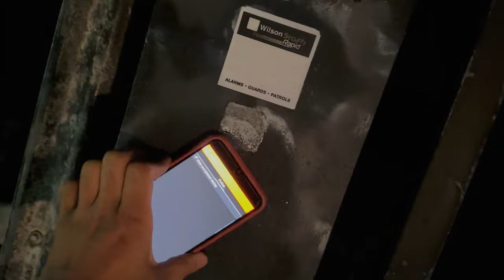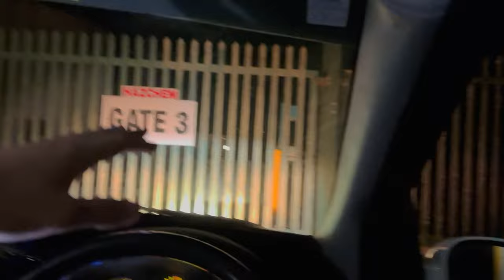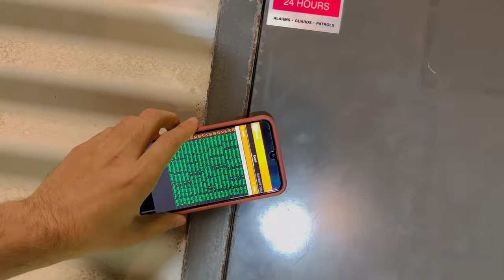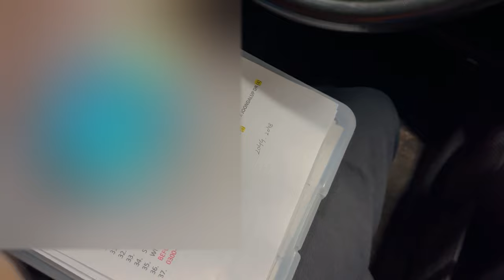Night Security Patrol Officer Job in Perth, Australia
Welcome Mate 👋

Join me as I park my car at the office and prepare for an eventful night of ensuring the safety of various sites located far from the city center. Throughout this video, I will not only provide a glimpse into the thrilling aspects of this job but also share valuable information for students, particularly those from Pakistan, who aspire to work as static guards or security patrol officers in Australia.

Are you interested in pursuing a career in the security industry? I've got you covered! In this video, I explain the process of obtaining a security license in Western Australia. Whether you're an Australian student or an international student studying in Australia, understanding the requirements and steps involved in acquiring this license is essential. By following the guidelines and fulfilling the necessary criteria, you can unlock a world of opportunities in the security sector.

For students specifically, I delve into the topic of securing static guard jobs in Australia. Whether you're from Pakistan, India, or any other part of the world, I share valuable insights on how to kick-start your career as a static guard while studying in Australia. From highlighting the qualifications and certifications needed to explaining the application process, I provide a comprehensive overview to help you navigate your way towards this rewarding profession.

Furthermore, I shed light on the pathway to becoming a security patrol officer in Australia. With its unique set of responsibilities and tasks, this role offers an exciting and dynamic career option. As an international student myself, I understand the importance of combining studies with employment to make the most of your time in Australia. I provide valuable tips and information on how to land a security patrol officer job, including the necessary qualifications, skills, and resources you need to succeed in this role.

Have you ever wondered what it's like to work as a static guard or security patrol officer? Throughout the video, I showcase the typical tasks and duties involved in these roles. From conducting thorough inspections and patrols to ensuring the safety of sites and reporting any suspicious activities, static guards and security patrol officers play a crucial role in maintaining security and peace of mind. Join me as I demonstrate the day-to-day tasks and provide valuable insights into the challenges and rewards of these positions.

As an international student in Australia, it's essential to understand the financial aspects of working in the security industry. In this video, I discuss the earning potential for international students pursuing security jobs. By sharing average salary ranges and highlighting the factors that may impact your income, I aim to provide a realistic perspective on the financial opportunities available within the security sector.

Beyond the realm of security jobs, I take this opportunity to showcase the incredible Australian lifestyle. Through my vlogs, I offer a glimpse into the vibrant city of Perth, capturing its breathtaking landscapes, bustling streets, and cultural diversity. Whether you're a Pakistani student, an Indian student, or an international student from anywhere in the world, studying in Australia is an enriching experience that goes beyond academics. Discover the vibrant student lifestyle, make new friends, and immerse yourself in the multicultural fabric of this beautiful country.

For Pakistani students specifically, I share firsthand experiences and insights on navigating life as a Pakistani in Australia, particularly in Perth. From cultural anecdotes to tips on staying connected to your roots, this video aims to foster a sense of community and provide valuable guidance for Pakistani students embarking on their study abroad journey.